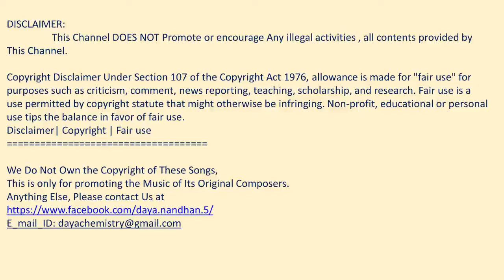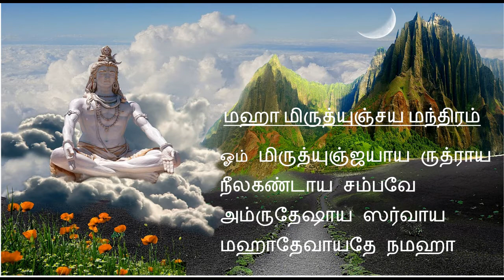ஆயுளை வளர்க்கும் மஹா மிருத்யுஞ்சய மந்திரம் - Maha Mrityunjaya Mantra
மஹா  மிருத்யுஞ்சய  மந்திரம்

ஓம் மிருத்யுஞ்ஜயாய ருத்ராய
நீலகண்டாய ஸம்பவே
அம்ருதேஷாய ஸர்வாய
மஹாதேவாயதே நமஹா

This is only for promoting the Music of Its Original Composers.
Maha Mantra
#108 Times